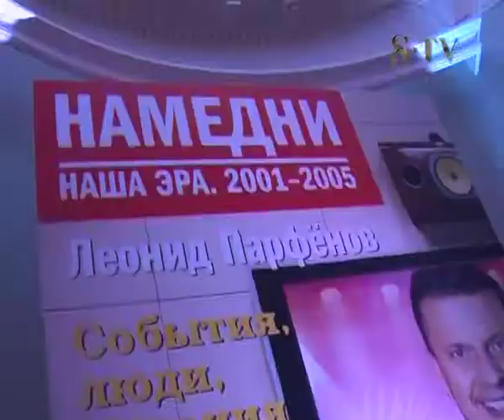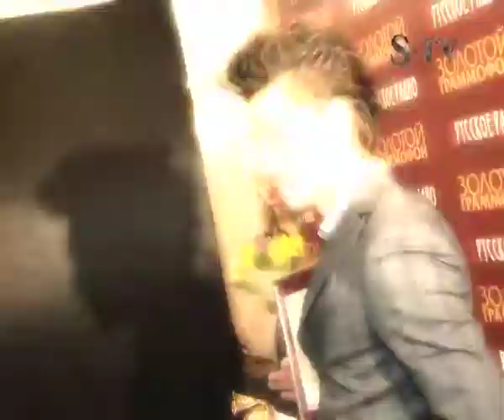Moscow Life. Золотой граммофон-2011.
Елка, Валерия, Николай Басков, Алсу, Алла Вербер, Дима Билан, Стас Пьеха, Максим, Слава, София Ротару, Вера Брежнева, группа "Винтаж", Анна Плетнева, Юлия Савичева, Джиган, Олеся Судзиловская, Валерий Меладзе, Анна Симонян и др.